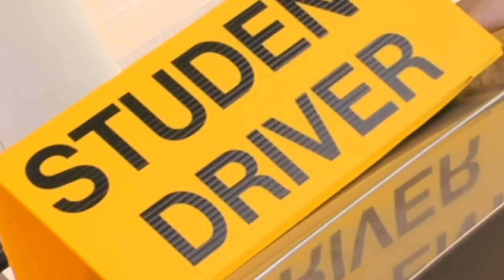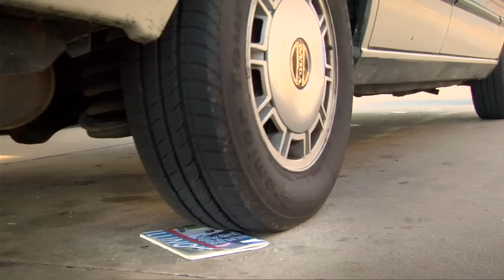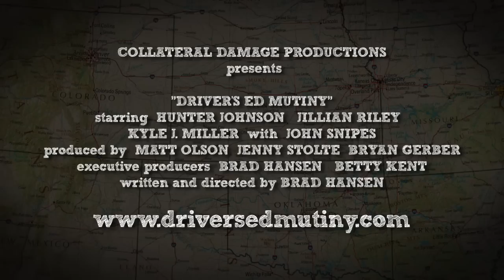Driver's Ed Mutiny: Official TRAILER (2010)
Three desperate teens need to go from Chicago to California, and their only option is to hijack their driver's ed car and embark on a coming-of-age journey down the historic Route 66.

STARRING:
Hunter Johnson
Jillian Riley
Kyle J. Miller
and featuring John Snipes